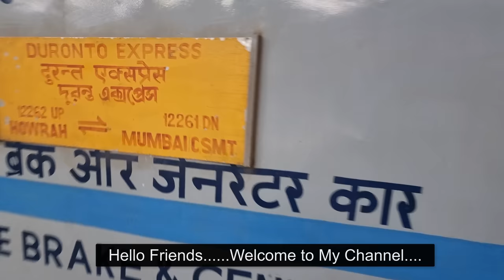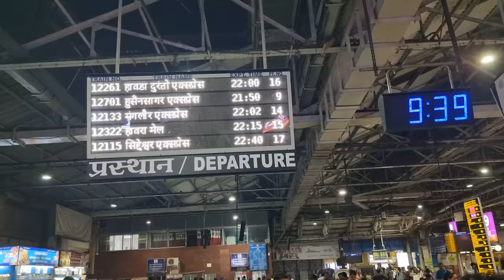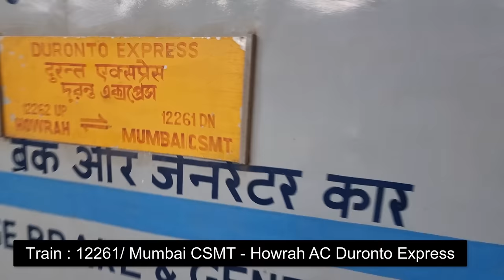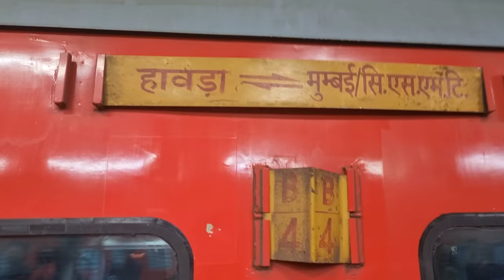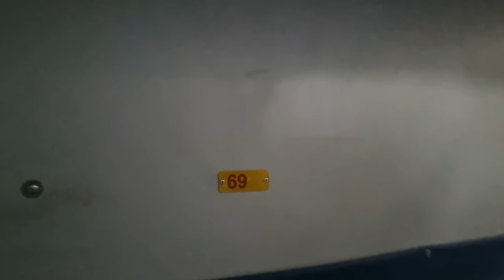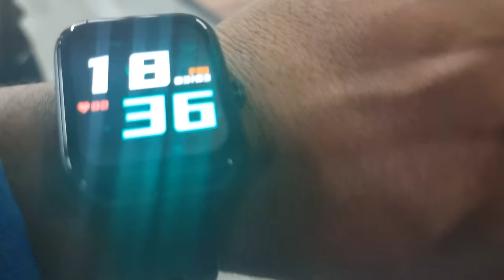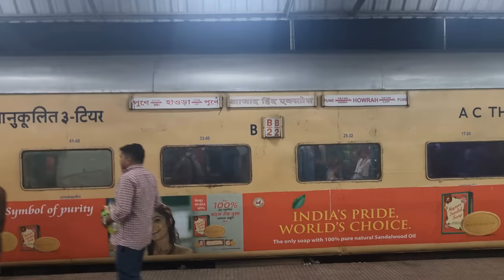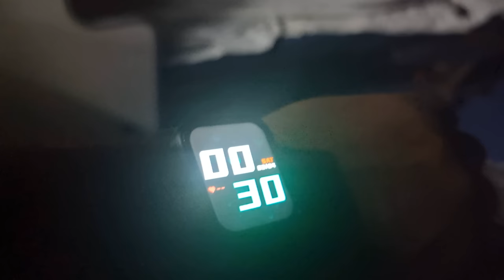MUMBAI CSMT To HOWRAH | Full Train Journey 12261/AC Duronto Express Indian Railways 4k ultra HD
MUMBAI To HOWRAH | Full Train Journey 12261/Mumbai CSMT - Howrah AC Duronto Express Indian Railways 4k ultra HD
CSMT To HWH | Full Train Journey 12261/Mumbai - Howrah AC Duronto Express Indian Railways 4k ultra HD

Hazrat Nizamuddin To KSR Bengaluru Full Journey 22692/Bengaluru Rajdhani Express AC 3 Tier in 4k HD

MUMBAI To HOWRAH | Full Journey 02322/Mumbai CSMT - Howrah Mail Special Fare Via Dhanbad 4k ultra HD